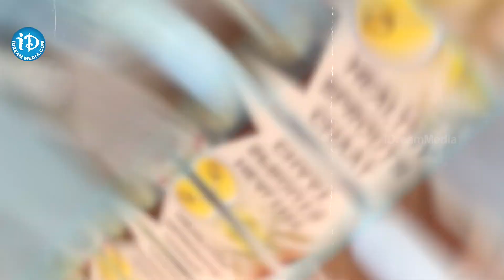నేను ఎలా ఉంటానో మీకు తెలుసు నేను ఏమి తింటానో తెలుసా ? నా ఆరోగ్య రహస్యం ఇదే | Super Star Mahesh Babu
నేను ఎలా ఉంటానో మీకు తెలుసు నేను ఏమి తింటానో  తెలుసా ? నా ఆరోగ్య రహస్యం ఇదే | Super Star Mahesh Babu | Health Secrets |@iDreamDoctor